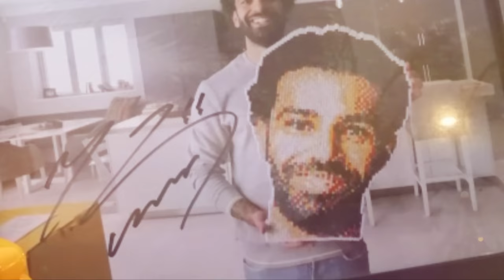صورة محمد صلاح 3D Origami❤😍